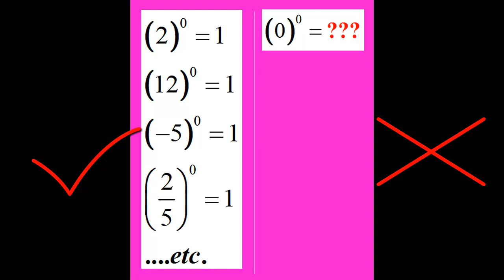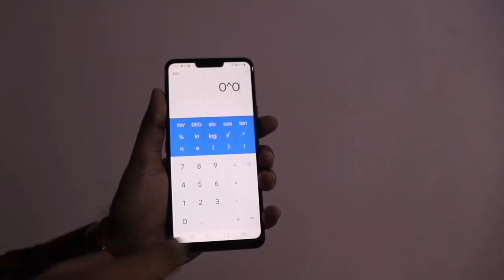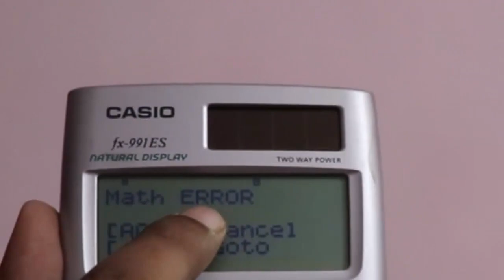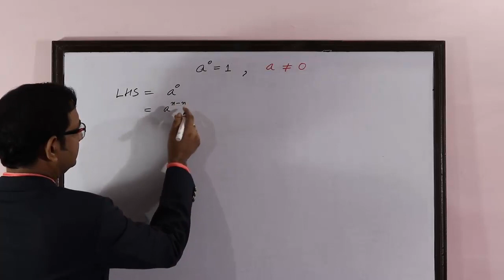Why any number to the power 0 is 1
W W W Proving World

In this video you will learn that how any number to the power 0 is equal to 1.

WWW Proving World
What is a to the power 0
Why any number to the power 0 is equal to 1